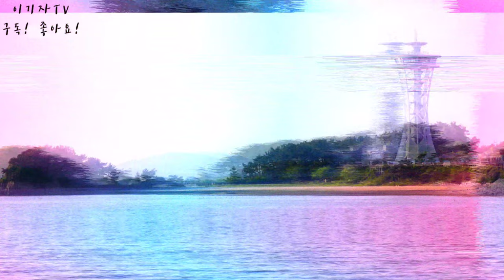[홍성일기] 데이트 코스로 여기 어때? 홍성스카이타워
스카이타워는 서부면 상황리 속동전망대 일원에 자리하고 있다.

높이는 65m로, 천수만 해안의 절경을 한눈에 내려다볼 수 있다.

상부에는 66m 둘레의 스카이워크 체험시설이 들어섰다.

입장료는 3000원인데, 지역화폐로 2000원을 지급한다.

군민은 무료로 이용 가능하다.

운영 시간은 오전 9시부터 오후 6시까지로, 6~8월에는 8시까지 개방한다.

스카이타워에는 256가지 색을 표현할 수 있는 RGB조명을 설치, 야간 관광의 즐거움을 선사한다.

야간 경관조명은 일몰부터 오후 10시까지 점등한다.